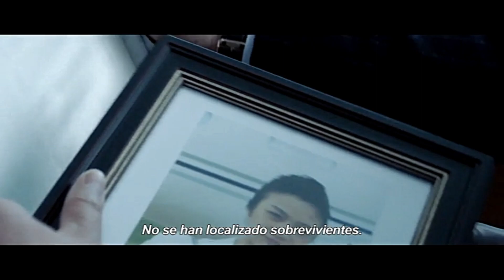COMPLOT INTERNACIONAL Trailer Subtitulado HD 2020